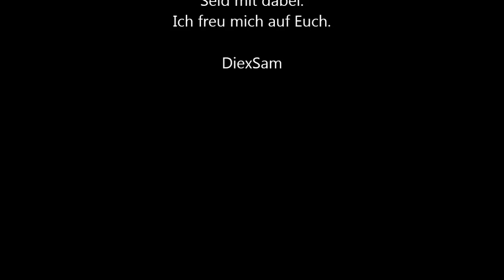Review Missha BB Cream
Heute habe ich für Euch eine Review zu der BB Cream von Missha.
Ich bin alles in allem sehr zufrieden und benutze sie sehr gerne.

Wollt Ihr eine Review zu der Garnier BB Cream?
Soll ich für Euch die neuen BB Creams von Essence und Catrice testen?

Ich trage im Video:
Gesicht: Missha BB Cream Nr. 21, Mac Studio Finish Concealer NC 15
Augenbrauen: Essence 03 light brown, Alverde Augenbrauengel blond
Augen: NYX Jumbo Pencil milk, Catrice 540 Rose Maries Baby 560 I like to Mauve it, Jane Ciredale Pigment 24 karat champagne, Maxfactor burnt bark, False Lash Effect Mascara Maxfactor
Lippen: Essence 04 rising star
Wangen: Essence 10 adorable